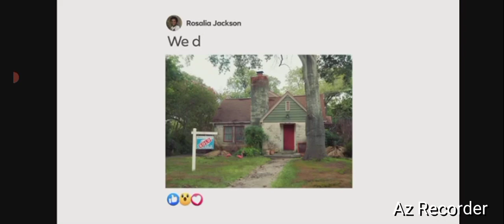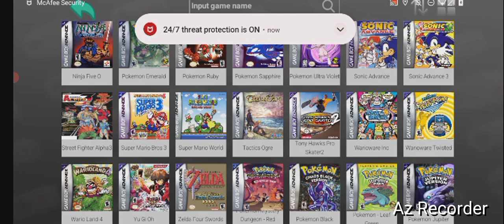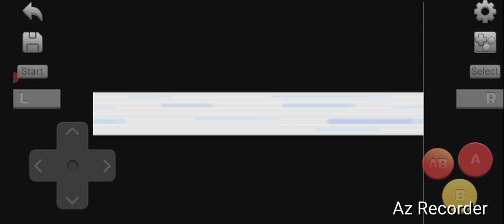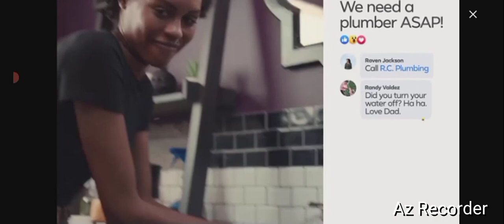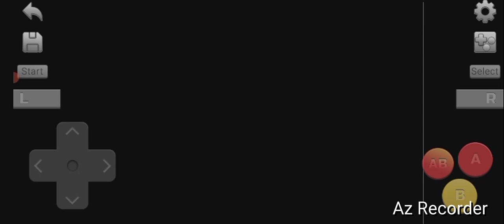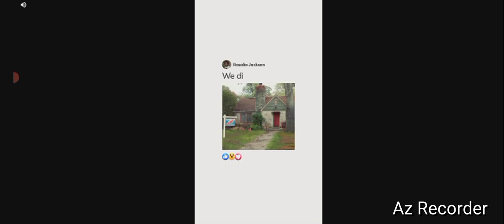Nintendo Of America, "MossDeep City Gym- Liza & Tate!" By GordonHai (^_^) !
I am very Happy, I defeated Liza & Tate; Henceforth gaining my 7th Badge of Hoenn League (Mind Badge) into my Badge Satchel (^_^) I am very Happy, I executed my Ways rightly (^_^) I hope you all feel the same Joy I feel (^_^)- Truly Yours, GordonHai ! ! !